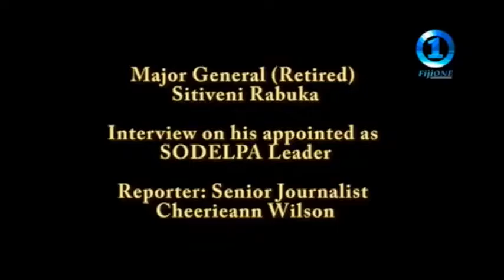Rabuka on SODELPA Party Unity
New SODELPA Party Leader Major General (Retired) Sitiveni Rabuka on how the party can be unified following disagreement over his appointment as party leader. Interview with Fiji One Television on Tuesday June 28, 2016